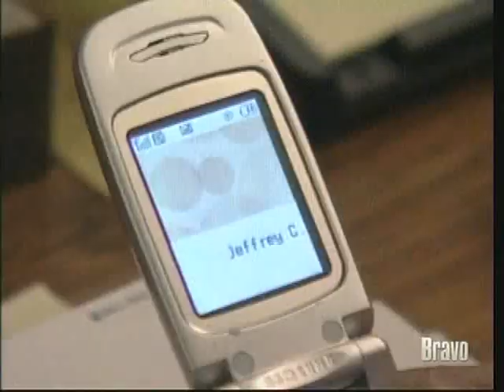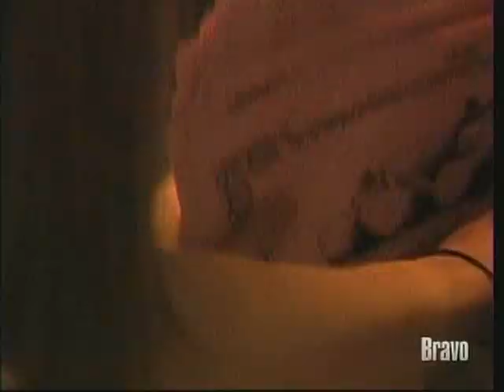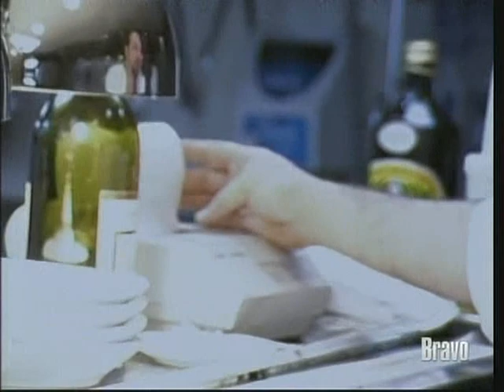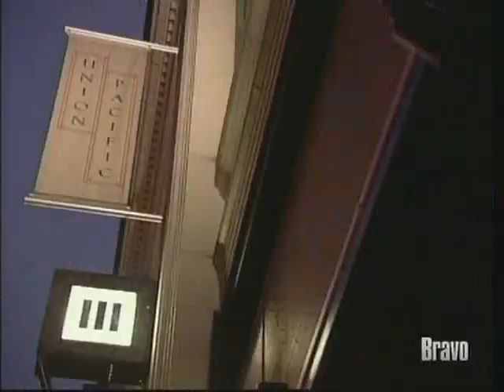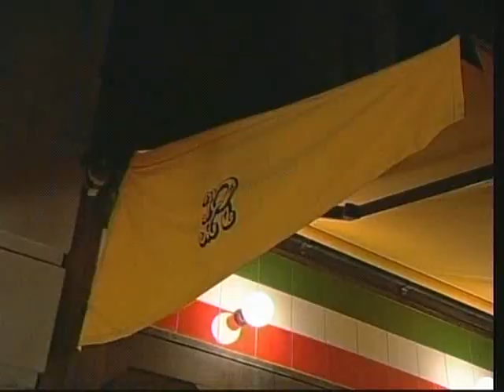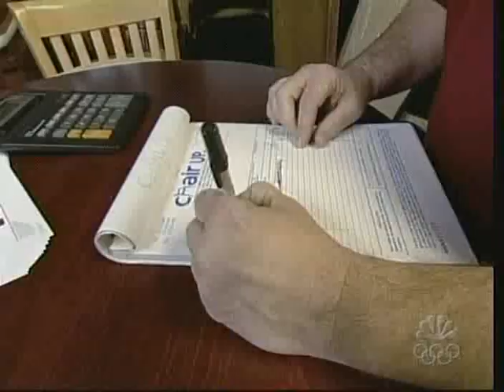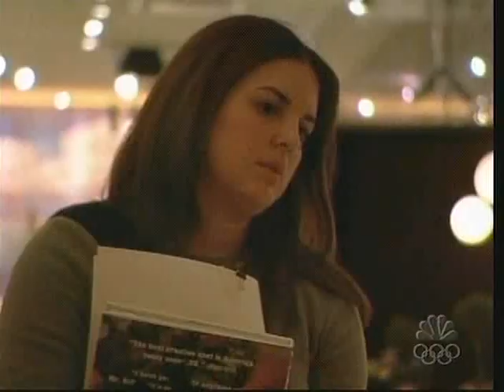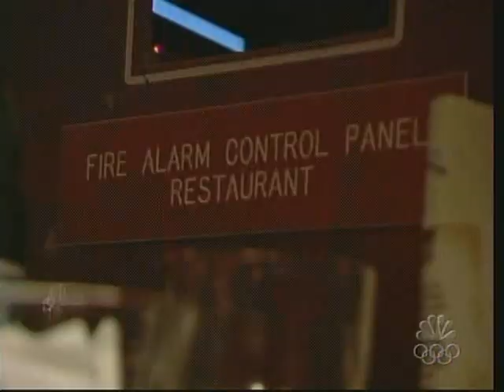The Restaurant (NBC) part 2 season 2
rocco dispirito reality show 2nd season early 2000